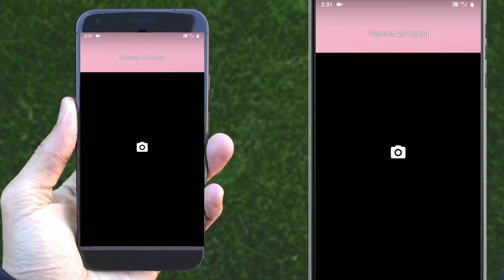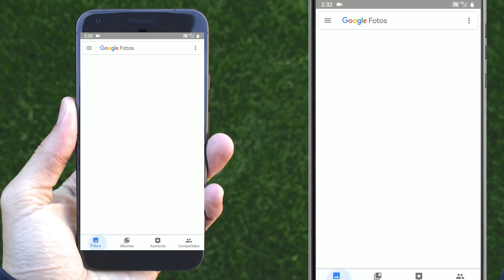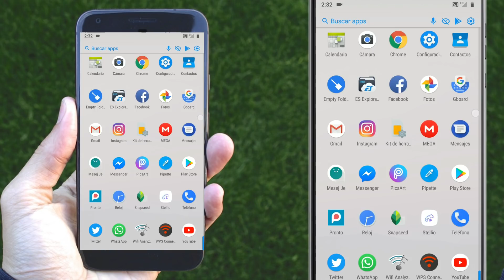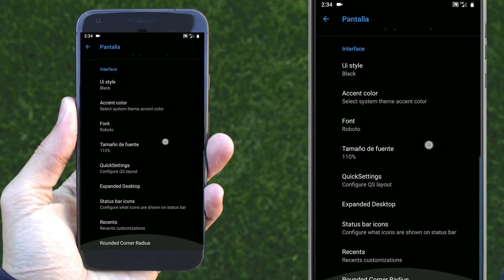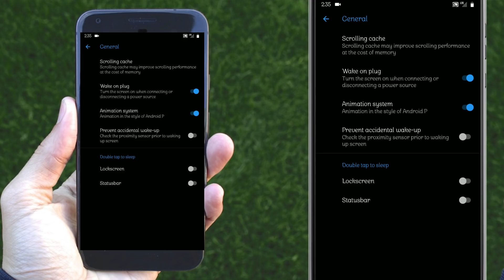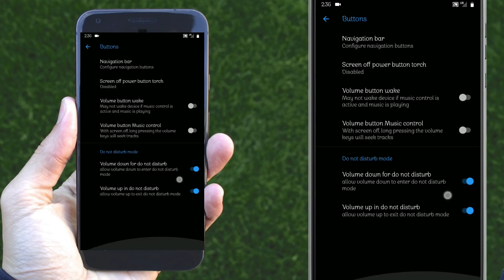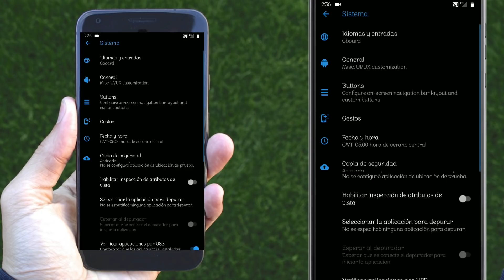LiteOS ROM ANDROID P STYLE | Xiaomi Redmi Note 4/4X THE BEST CAM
Bienvenidos amigos de Xiaomi, el dia les comparto una pequeño review de LITEOS una custom rom bastante interesante y muy buena.

NOTA: Si cuando instales la rom no pasa el BOOTANIMATION y se reiniciar al TWRP. La solución es la siguiente:
Formatear la memoria interna & vendor.

NOTA 2: Te recomiendo descargar la rom mas reciente a la fecha en que veas este vídeo.

APOYAME CON TU LIKE Y TU SUSCRIPCIÓN PARA MAS VÍDEOS.